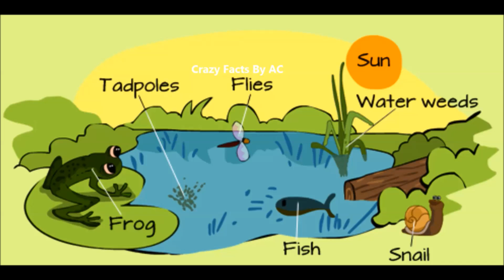Nagamani Shocking Secrets Revealed || Episode 2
We have Legal Permission From Crazy Facts By AC Channel To Use This Video.